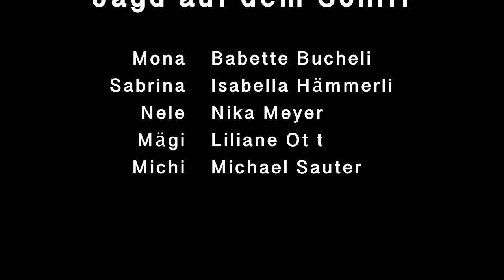Jagd auf dem Schiff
Hörspiel aus dem filmkids Frühlingsferienkurs 2022